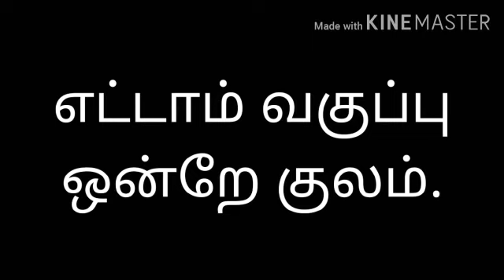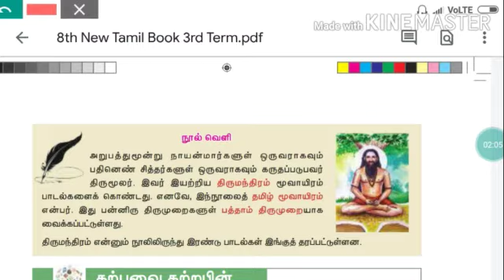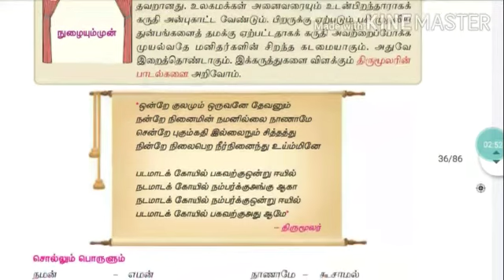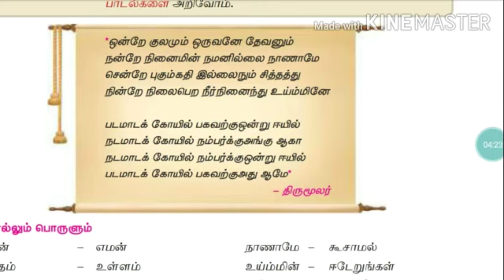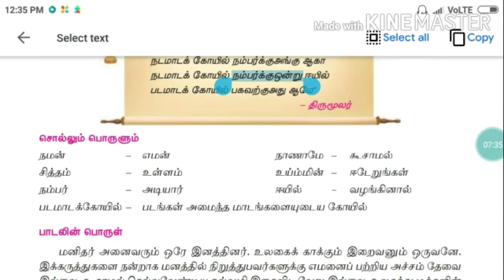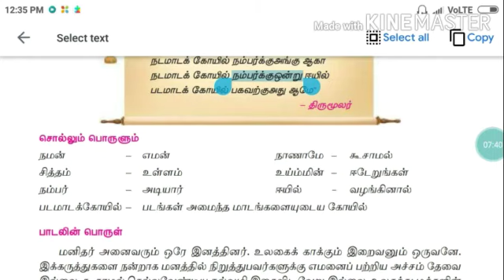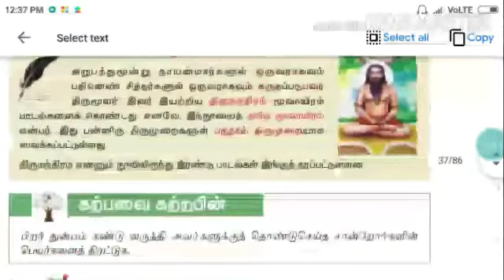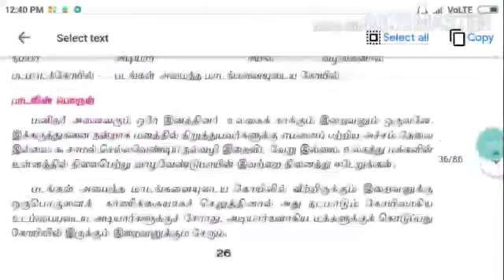VIII STD TAMIL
இயல் - 2  கவிதைப்பேழை ஒன்றே குலம்